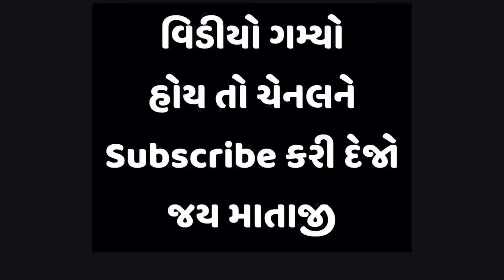હું તો જાહેરમાં કહું છું કે દારૂ પીતો હતો | દારૂ પીએ તો ભલે પણ ત્રેવડ હોય તો આ કરજો| Ishardan Gadhvi